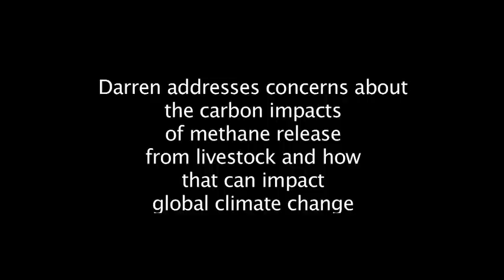Cattle, Methane, and Climate Change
Darren Doherty, a permaculture designer from Australia, discusses some of the issues around methane generation from livestock. Methane is a powerful warming gas that contributes to climate change. The amount of methane generated by livestock, however, is a function of what they are fed: feed grain versus grass.